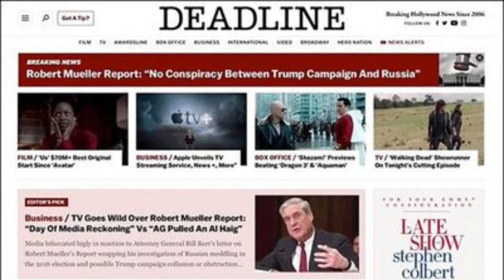SuperMan Comeback Announcement || MCU Comic Con Predictions || Just a Nerdy View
superman is making a Comeback if deadline is to be believed . Yes henrycavill might make a surprise Comeback Announcement in this year sandiegocomiccon 2022 . What is mcu going to Announce . All Rumours regarding Marvel DC Announcements Discussed & predicted in this video .